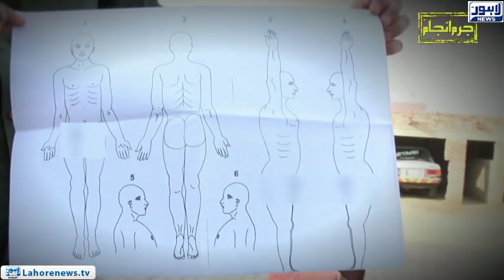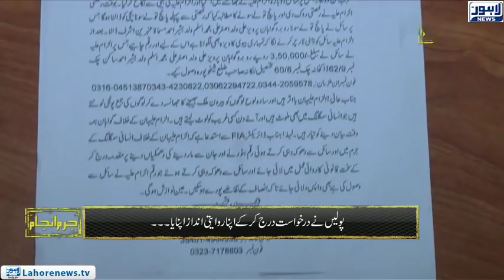Jurm Anjam - Crime Show - (Fraud) Episode 235 - Part 02